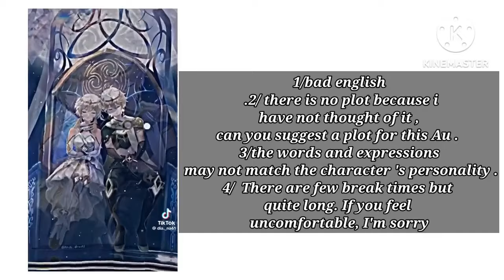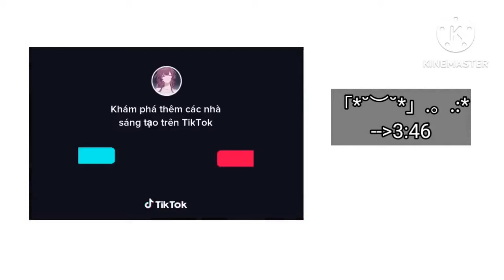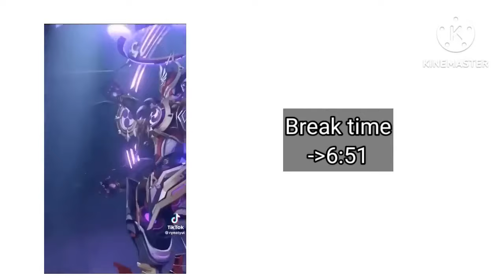I'm not that kind of talent react to y/n as Furina || notship (repost)